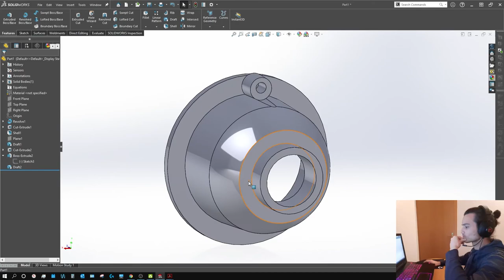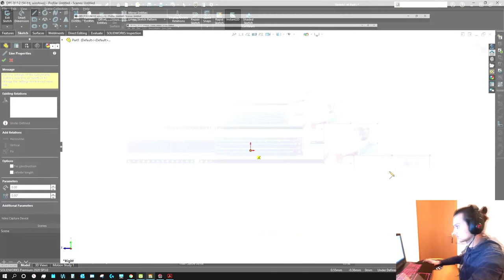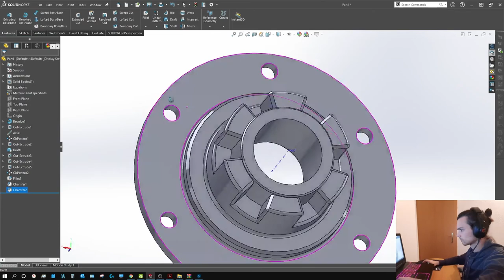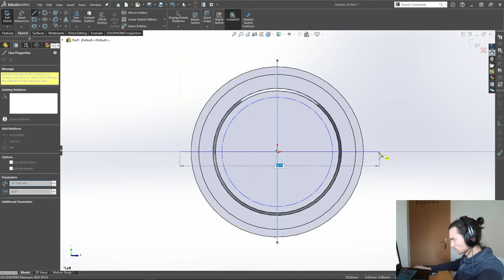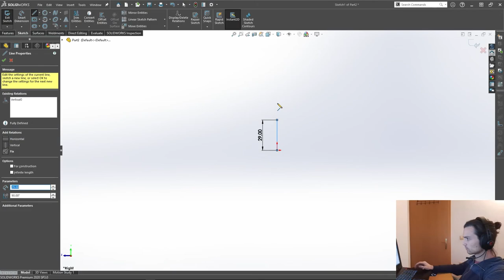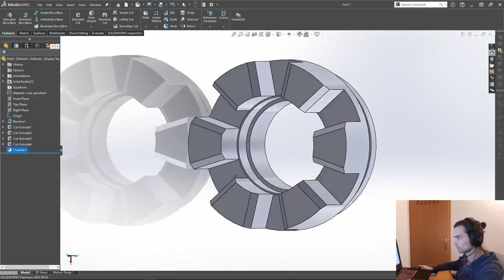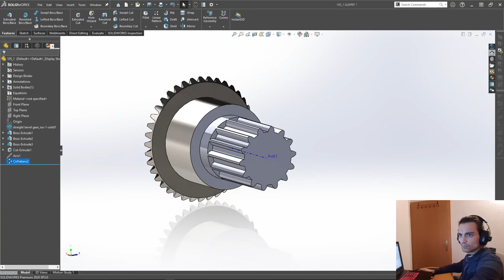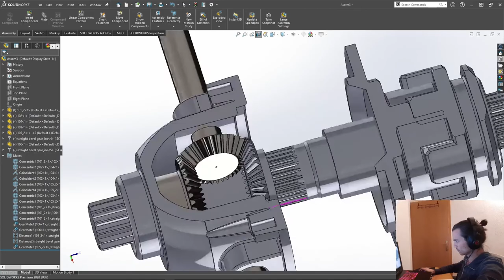Solidworks Bevel Gear Drives Time-Lapse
This is not tutorial.